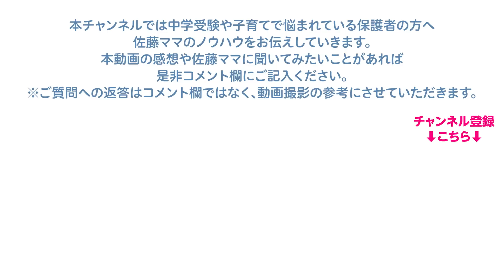【佐藤ママが語る！】「親の要領が悪いと子供の勉強スケジュール管理は無理？」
子供に教えられる程のスケジュール管理力や勉強のやり方って、親がそもそも出来る人じゃないと難しいですよね？？
私自身が教養がなく子供にはと思って努力していますが、親が要領が悪いとクオリティの低い教え方、考え方しか与えられないので、どう回避したらいいですか？

【企画・編集】
浜学園